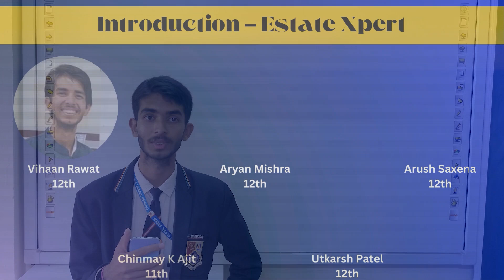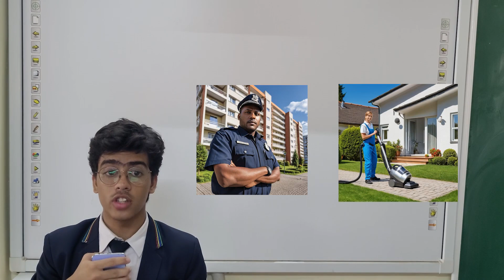YOUTH IDEATHON 2024 | UID - 2F17437| TEAM – EstateXpert | Campion School Bhopal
Simplify Real Estate with AI

A website which simplifies Real Estate with AI